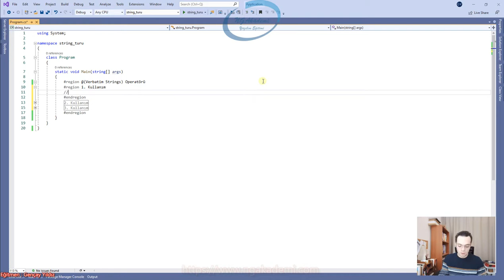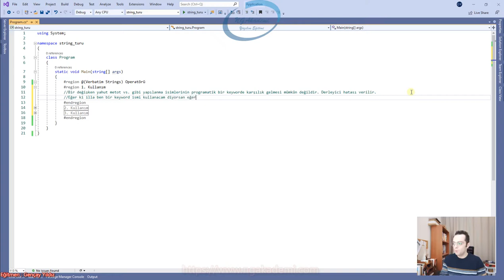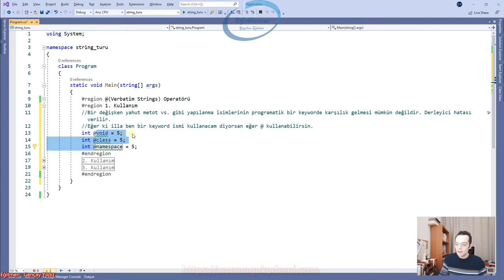309) String Türlerde @(Verbatim Strings) Operatörü Kullanım Durumu 1